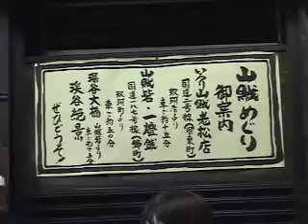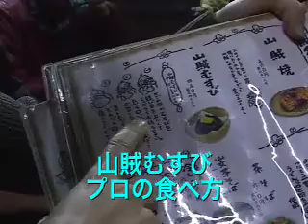打ち上げ@山賊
2008/03/01(Sat)サルサの日in岩国